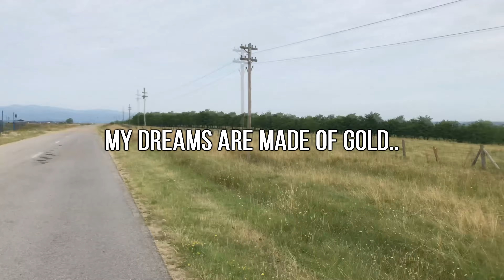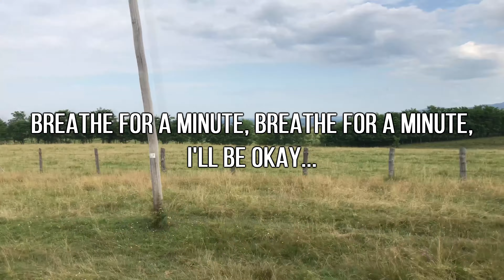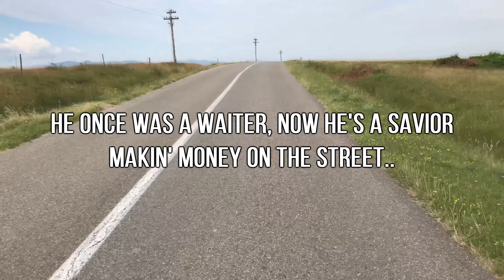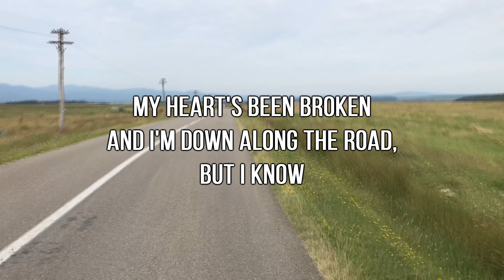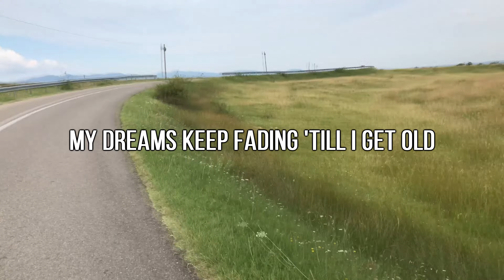Avicii - Sunset Jesus (Alex Laslau Remix)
Hi!

I am finally able to share with you the remix I made for Avicii's Sunset Jesus. I know this took waaaay longer than it should, but I really needed to make everything as I liked it. I needed to pay this song the respect it deserves.

Because Avicii's Sunset Jesus is my all-time favorite song.

The shitty video you see is recorded on my phone while I was riding my bike. That's why you can sometimes see that I am really close to falling off, or that sometimes the video gets really shaky. Human error.

Please let me know what you think, guys. I really want to hear your opinions. Like really really.

The original song portraits perfectly Avicii's talent as a producer. That song is so damn awesome. I really recommend you listen to that too! :)

I am pretty sure this isn't the last remix I'm making to this song. I am just way too addicted to it.

If you took your time to read this, I must thank you. It means so so so so so so much to me.